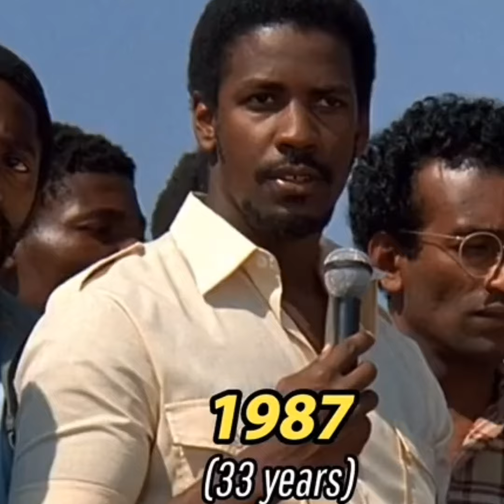The Unbelievable Body of Work by the Greatest Actor Ever